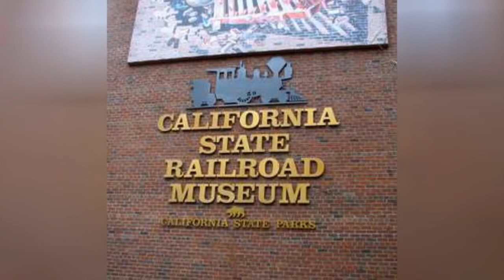List Of Steam Train Museums And Railroad Museums 🌏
Here is a list of the steam train museums and steam railway museums across the US. The list includes steam locomotive museums as well as trolley museums. It's always good to brush up on the history of transportation to see how far we've come. Check out the train exhibit nearest you today.
0:00 - Intro
0:00:08 - Western Pacific Railroad Museum
0:00:16 - Western American Railroad Museum
0:00:24 - Travel Town Museum
0:00:31 - Western Mining and Railroad Museum
0:00:38 - Tennessee Valley Railroad Museum
0:00:46 - Southern Michigan Railroad Society
0:00:54 - Society for the Preservation of Carter Railroad Resources
0:01:03 - San Francisco Railway Museum
0:01:11 - Roundhouse Railroad Museum
0:01:18 - Rochester & Genesee Valley Railroad Museum
0:01:27 - Railroaders Memorial Museum
0:01:35 - South Florida Railway Museum
0:01:43 - Pacific Southwest Railway Museum
0:01:51 - Ohio Railway Museum
0:01:58 - Northwest Railway Museum
0:02:05 - Niles Canyon Railway
0:02:12 - Nevada Northern Railway Museum
0:02:20 - National Railroad Museum
0:02:27 - Monticello Railway Museum
0:02:34 - Lake Superior Railroad Museum
0:02:42 - Indiana Transportation Museum
0:02:50 - Illinois Railway Museum
0:02:57 - Heart of Dixie Railroad Museum
0:03:05 - Galesburg Railroad Museum
0:03:12 - Danbury Railway Museum
0:03:19 - Colorado Railroad Museum
0:03:26 - California State Railroad Museum
0:03:33 - Berkshire Scenic Railway Museum
0:03:41 - Berkshire Museum
0:03:48 - B&O Railroad Museum